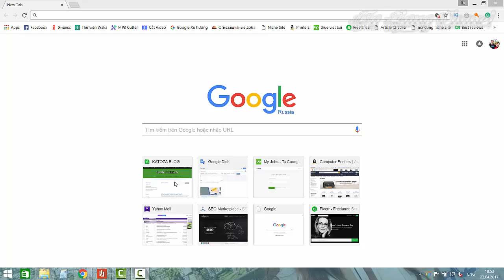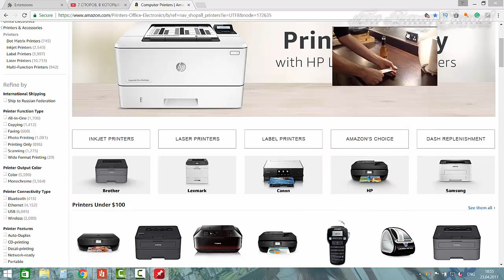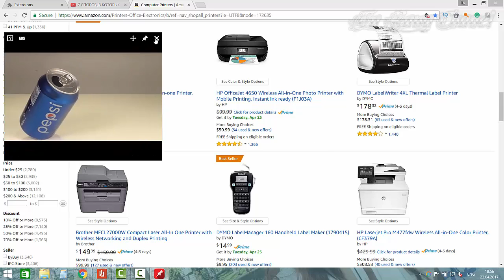Floating for youtube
We often release videos with tips and tricks for youtube and others.
Videos on our channel about tips and tricks on Youtube or others, for example: "How to" "free skills" "how to do it" "what to do" "skills on youtube" "how to basic" "how to make slime" "how to draw" "how to tie a tie" "how to make" "how to cake it"